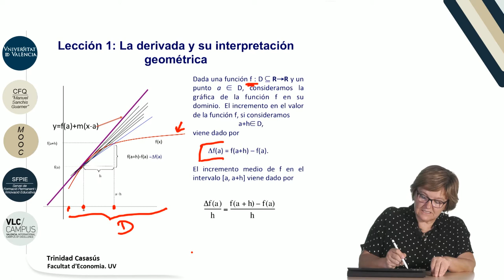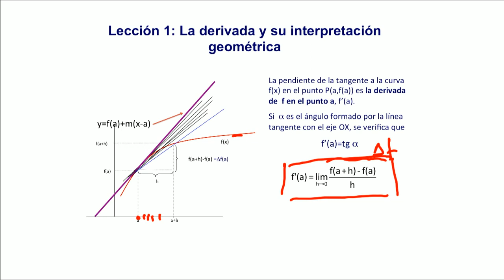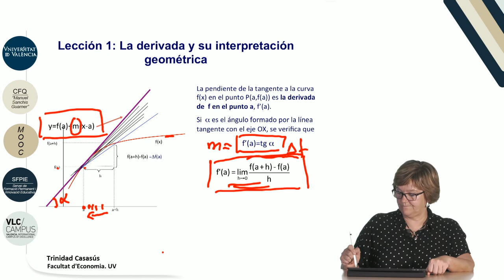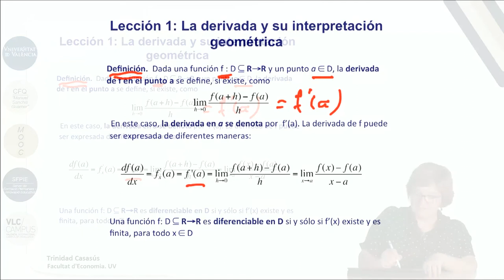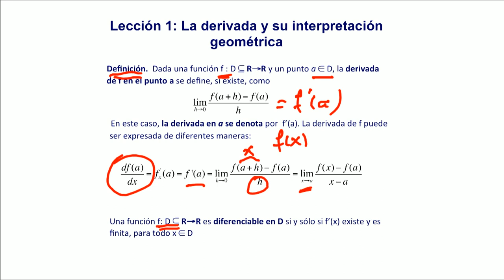5.1. La derivada y su interpretación geométrica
Data: 2017
Resum: En este vídeo se define la derivada de una función real de variable real en un punto del dominio y se explica la interpretación geométrica de dicha derivada.